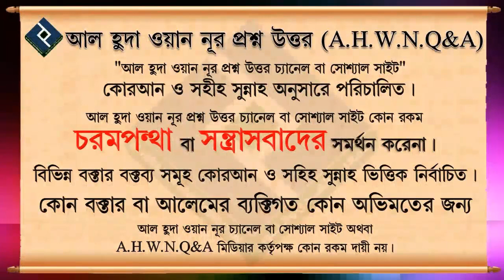মনের অজান্তেই শির্ক করে মারা গেলে কি জাহান্নামি হবে ᴴᴰ┇শায়েখ আবু তাহের আল মাদানী